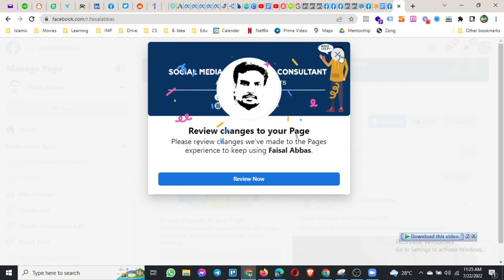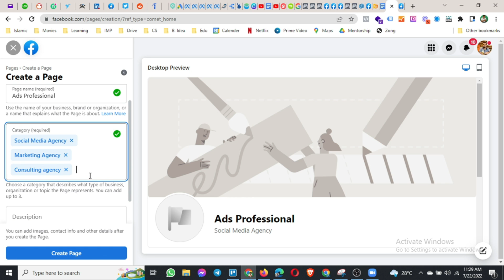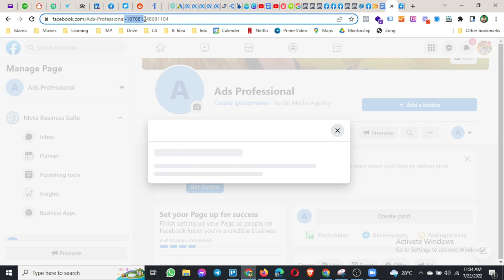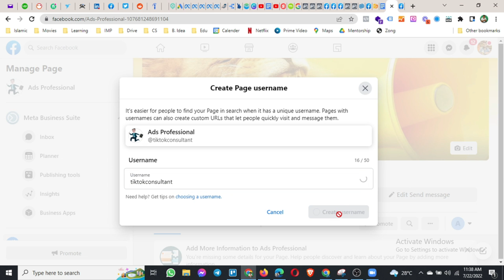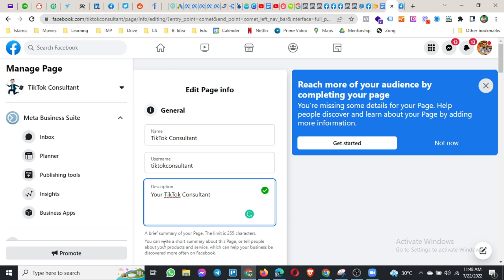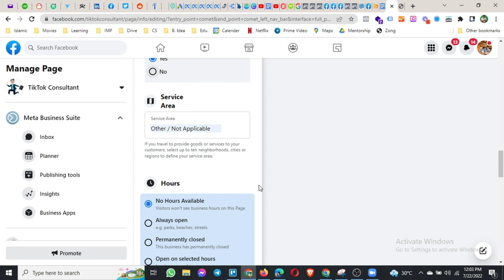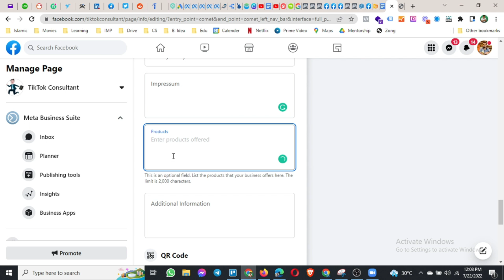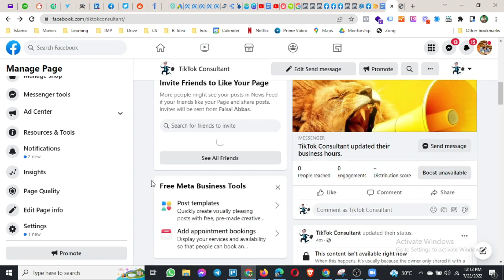Facebook Marketing Complete Course - Facebook Page Creation - Faisal Abbas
Facebook Marketing 2022 - Facebook Page Creation - Faisal Abbas

Facebook Page creation is the first step in Facebook marketing. I've already created a series on:

But recently Facebook changed a lot of things in its system. So in this series, I'll explain all new things that changed.